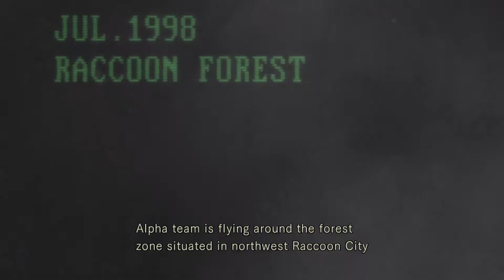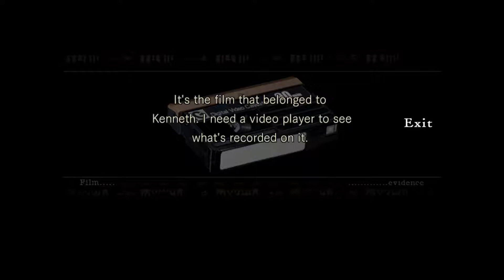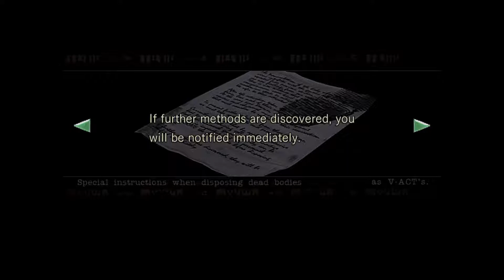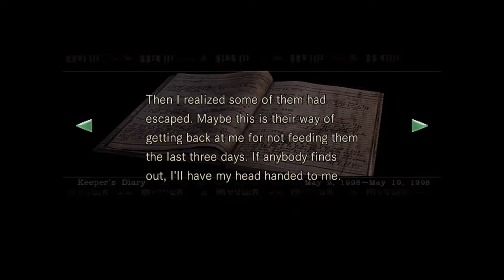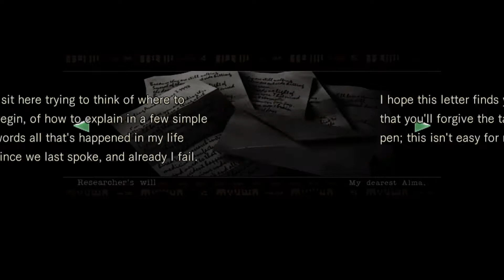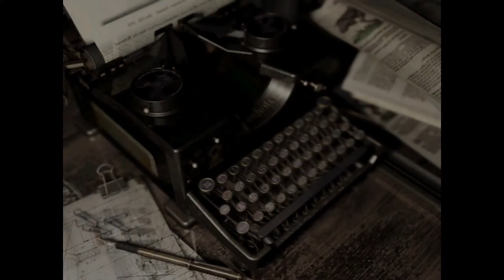Resident Evil Mission ( Chris ) Mansion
Hello my name is visual walkthrough i am here to help you out with a game called Resident Evil  .